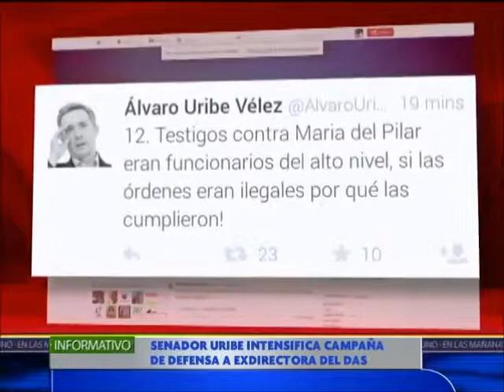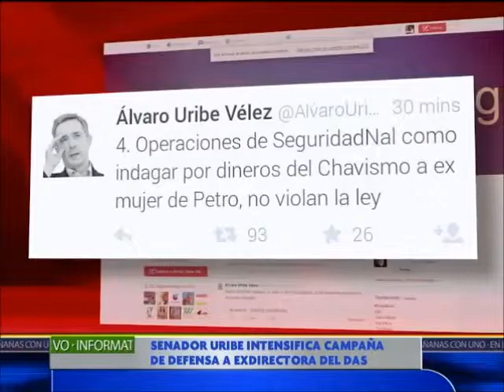Comienza nuevo ciclo del proceso de paz en La Habana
Comienza el ciclo número 32 del proceso de paz que adelantan gobierno y Farc en La Habana. Ambas partes tratarán temas como reparación a las víctimas, justicia transnacional y fin del conflicto.